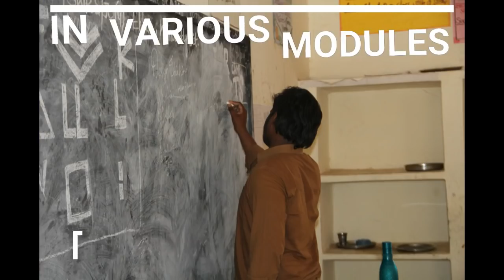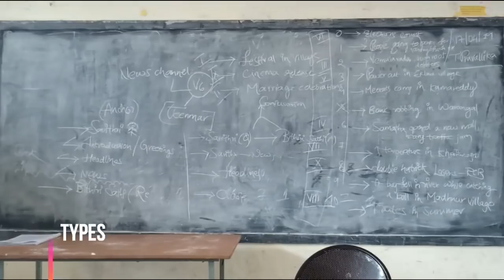Summer Samurai 2019 Creya Meerkats Camp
Telangana must be one state where students of Social Welfare Schools do not want to go home even in Summer Holidays. It's because the hugely popular Summer Samurai, one of the largest Summer camps for thousands of students is held equipping them with various skills. After fantastic feedback from students, Creya Learning is glad to be back 2019 Summer with about 450 students experience the 15 day residential Meerkats Program for 21st Century skills.

They got to work on Survival skills when lost in jungles and making do with what is available to storyboarding skills and reporting techniques using digital tools so they could break down digital divides and to building cool engineering machines that make everyday life easier. The icing on the cake is that some of these students had the opportunity to present in the Telangana Innovation Festival

Thank you TSWREI for giving us an opportunity to work with your wonderful students aka as Swaeroes (Social Welfare Aeroes) who have fire in the belly and confidence to conquer the world.